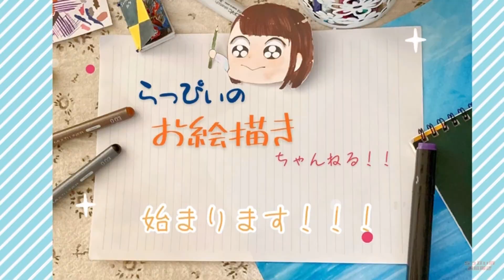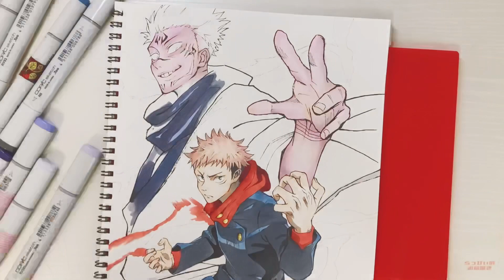【模写】〜後編〜「呪術廻戦｣の“虎杖悠仁” “両面宿儺”を描くっ！（イラストメイキング）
中学一年生のらっぴぃです(◍︎ ´꒳` ◍︎)
今回は2人の色塗りが終わりました！！！！！
グラデーションの部分がたくさんあって、難しかったです((((　’ω’　))))‼️‼️😭
さぁさぁ皆様！もう10月ですね‼️
私は丁度あと一ヶ月後に定期テストですよ꜀(.௰. ꜆)꜄！！！！😭頑張るべし(ง˶ •̀  ̬•́˶)ง！！！！！！

皆様に御質問させて頂きます！！！！
今、リクエストで「『黒執事』の漫画1ページ模写をして欲しい！」というものを頂いておりまして、
実は私、黒執事を全く読んだことも見たこともないので、お話が全然わかりません😭😭😭
なので、もしご存知の方がいらっしゃったら、
コメントで、漫画の好きなシーンや、カッコいい、面白い、描いて欲しいシーンなど、コメント頂ければ幸いでございます🙇‍♀️🙇‍♀️‼️お願い致します✨‼︎
✂︎- - - - - - - -キリトリ- - - - - - - - - - -

最近の雑談
私 昨日ですね、なぜだか無性にディズニー映画が見たくなってしまってですね( * ᵒ̴̶̷᷄௰ᵒ̴̶̷᷅ )*‼️
家で映画を2本見ましたσ(*´꒳`* )
（↑深夜の12時まで見てて 無意識のうちにソファで寝てました💦）
ディズニーは安定に最高ですദ്ദി ˉ͈̀꒳ˉ͈́ )✧